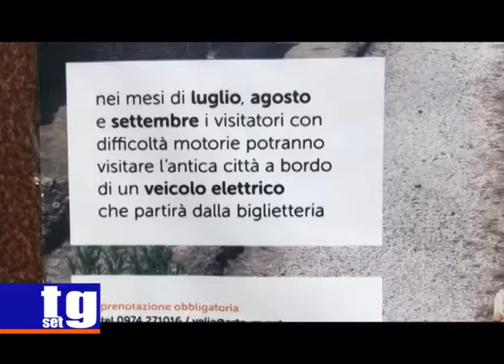Scavi di Velia accessibili per i disabili Vescovo Miniero Sindaco D'Angiolillo